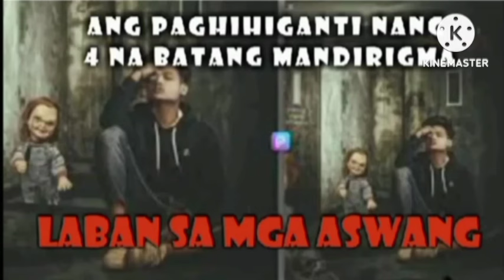APO NG ERMETANYO AT ANG MGA BATANG REBELDE SA BUKIRIN NG PIT-OS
kwento nang taong biktima nang karumal dumal na krimen nang paayin ang kanyang mga magulang at kapatid nang mga albularyo dahil sa pag aakala na lahi ito nang mga aswang...dito bumalot ang galit sa puso ni narciso at nagiging masama